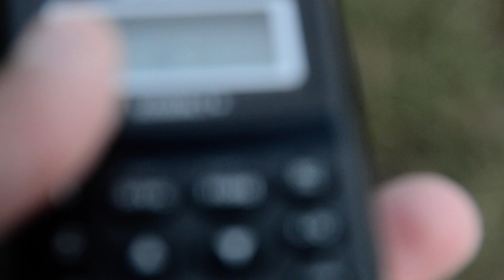Ryanair calling for clearance to Dublin